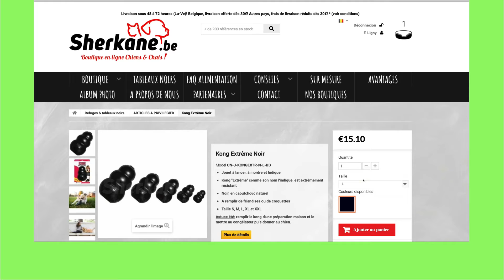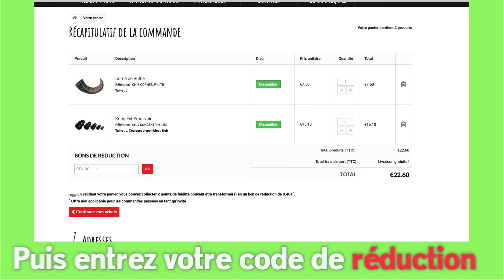Tutoriel achats Sherkane.be - soutien particuliers aux écoles et refuge.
Ce tutoriel vous explique comment soutenir les refuges-associations et les écoles participantes en achetant des articles chez Sherkane.be
Vous pouvez soutenir le projet "Refuge et tableaux noirs" en achetant des articles sélectionnés spécialement pour un usage en refuge. Vous passez votre commande et indiquez à quel refuge vous destinez vos dons, si vous ne précisez rien, c'est "Refuges et tableaux noirs" qui répartira les dons entre les différents refuges.